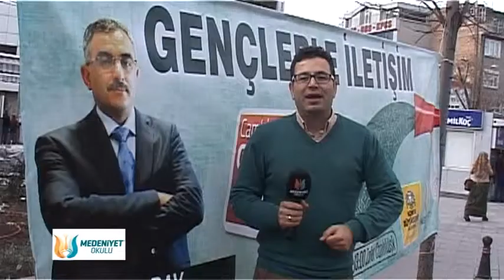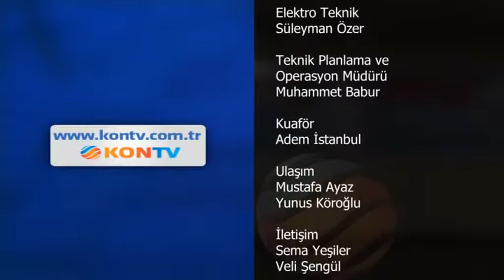80 MEDENİYET OKULU 20 01 2015 CAMLI KÖŞK NURETTİN BAY GENÇLERLE İLETİŞİM